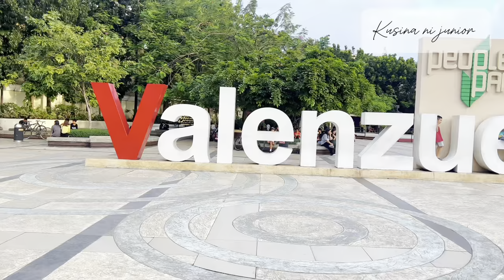Road Tripping Going to VALENZUELA Peoples Park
Valenzuela City @kusinanijunior

To help Kusina ni junior Grow:
3. Leave a comment to say hello.

Like my Facebook Page : @KUSINANIJUNIOR